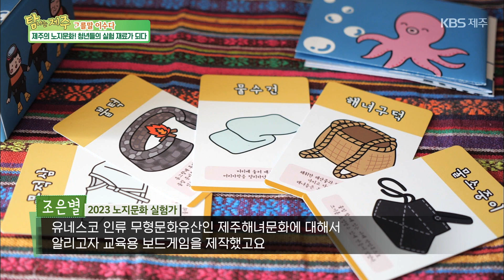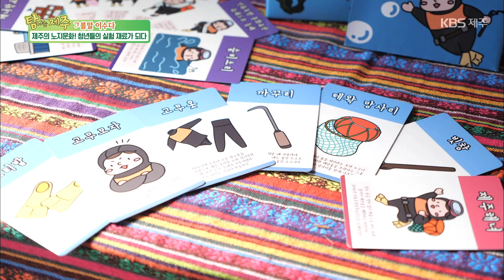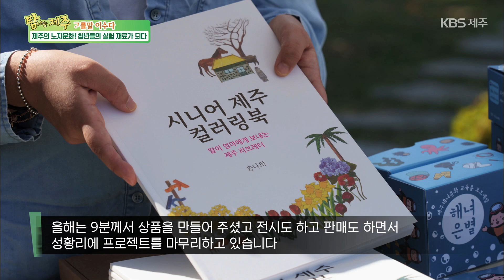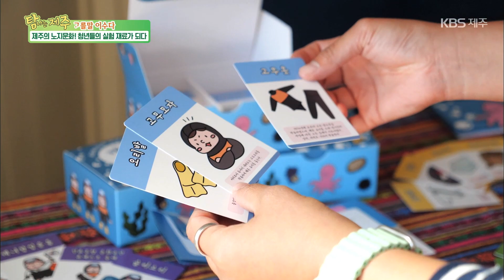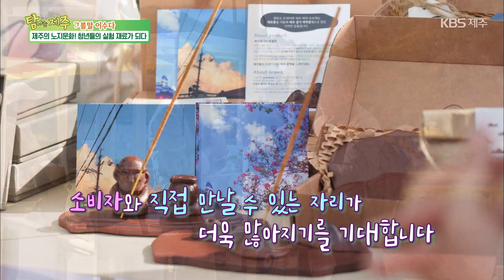고를말 이수다 [제주의 노지문화! 청년들의 실험 재료가 되다] KBS제주 231109방송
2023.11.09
[제주의 노지문화! 청년들의 실험 재료가 되다]

오늘의 주인공은
‘2023 노지문화 실험가’
제주 생활문화를 기반으로 지속가능한
문화상품 기획⋅제작하는 프로젝트

제주의 노지문화!
청년들의 실험 재료가 되다